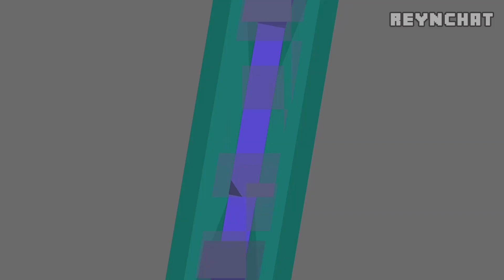NOOB vs LUCKY BLOCK STEVE MUTANT in MINECRAFT!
NOOB found LUCKY BLOCK STEVES MUTANTS in MINECRAFT SURVIVAL